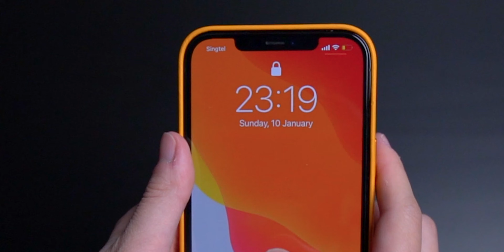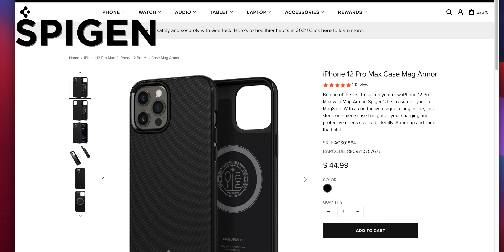iPhone 12 Pro Max - Case VS No Case?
Should you use iPhone 12 Pro Max without a case? Unboxing ALL the cases to decide 😍 SURPRISINGLY, Apple’s Magsafe Cases are smarter than I thought 🤯🤯🤯

‣ iPhone 12 Pro Max
‣ Rhinoshield Case
‣ Nomad Case
‣ Apple Leather Sleeve with Magsafe
‣ Apple Clear Case with Magsafe
‣ Apple Leather Case with Magsafe
‣ Apple Silicone Case with MagSafe
‣ Apple Leather Wallet with MagSafe

 🔴 CAMERA & LENS
Sony A6400
Sigma 16mm F/1.4 Lens
Sony 18-135mm Lens

 🔴 MICROPHONE
Sennheiser ME 2-II Lav Mic
Rode Wireless Go
Elgato Wave 3 Streaming Mic
BEST BUDGET MIC

 🔴 LIGHT
Aputure 120D MII
Aputure Light Dome II
Aputure AL-F7: h
BEST PORTABLE LIGHT

MacBook Pro 16”
MX Master 3
FAV Keyboard for Editing
Ergo Chair

Amazon will pay me a commission when you use them. Don’t worry, this won’t cost you a cent more. But this helps me make more videos! I DO NOT collect, store, use, or share any data about you.)

Time Code
00:00 iPhone 12 Pro Max Case Haul
1:01 Rhinoshield Customised Case
2:34 Nomad Leather Case
3:19 Apple Leather Sleeve (red)
5:32 Apple Silicon Case (pink citrus)
6:58 Apple Plum Case
7:49 Apple White Case
8:38 Apple Clear Case
10:14 Apple Leather Case (black)
11:44 Apple Baltic Blue Case
12:30 Apple California poppy Case
13:23 Apple Leather Wallet (black)
14:45 Best case for iPhone 12 Pro Max?
15:07 Apple VS 3rd Party Case
16:27 12 Pro Max 3rd Party Case?